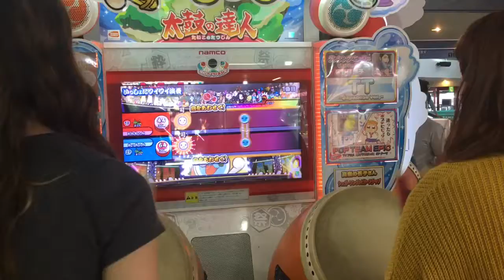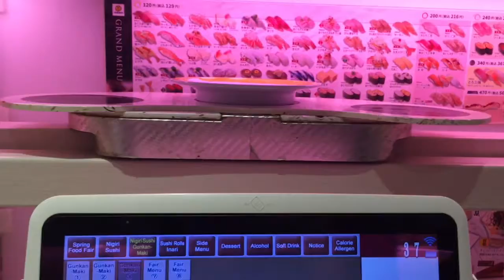Japan Update (April/May)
Just a little update for you guys.

Song is “What You Love You Must Love Now” by The Six Parts Seven.